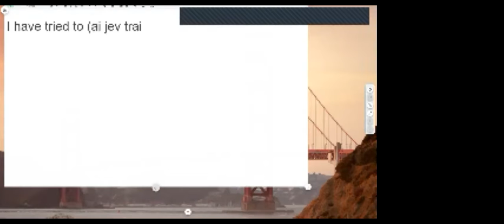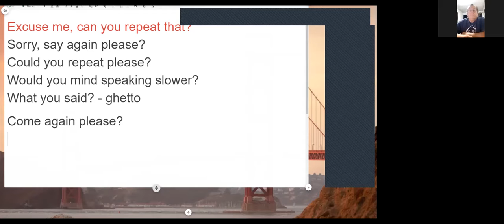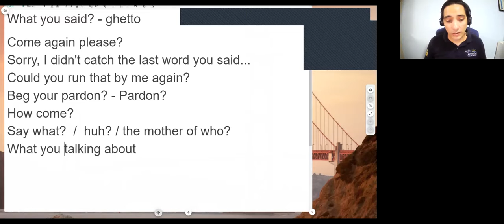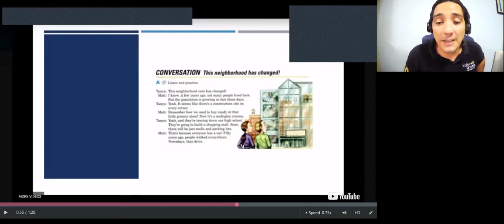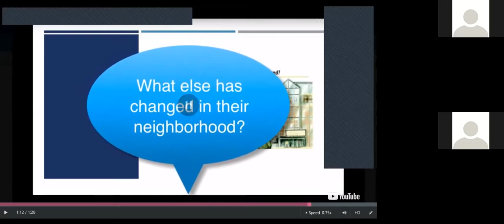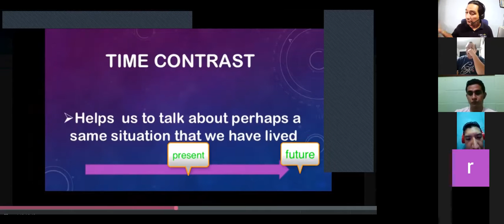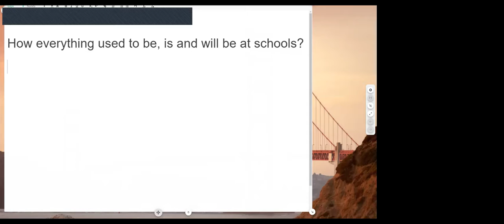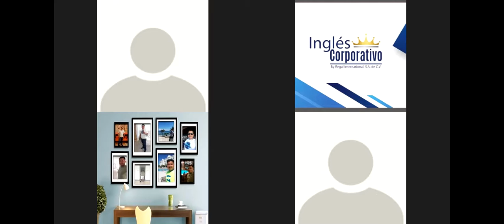Ingles Corporativo- I2 Time contrast expressions